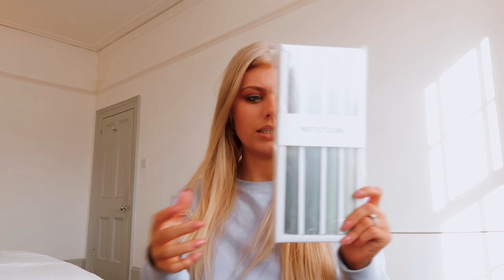pretty little thing try on haul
hope you enjoyed this video my loves! ❤️